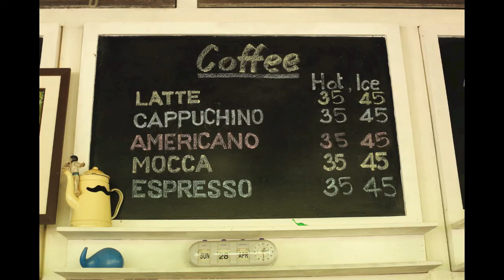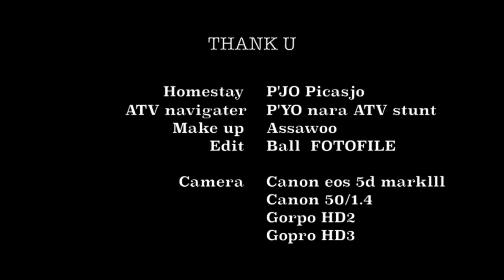เกาะช้างใต้ บ้านสลักเพชร BY BALL GO_ON